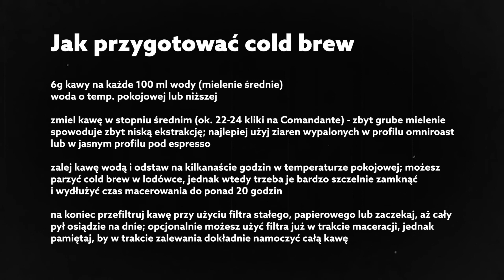Jak zaparzyć cold brew? (feat. Kuba Pospiszyl)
Cold brew, czyli kawa macerowana na zimno, to jeden z koników Kuby Pospiszyla - jednego z właścicieli Dobrej Palarni Kawy. W nowym odcinku "Ja to parzę tak" z jego gościnnym udziałem rozmawiamy o tym, jak sposoby na przygotowywanie cold brew w ilościach przemysłowych da się łatwo przełożyć na robienie go samemu w domu.

00:00 - zbyt długa wejściówka
03:22 - "krótki" wstęp
12:27 - przygotowywanie cold brew w dużych ilościach
16:51 - pasteryzacja
25:07 - jak przygotować cold brew w w domu?
33:37 - cold brew z chmielem i innymi dodatkami

6g kawy na każde 100 ml wody (mielenie średnie)
woda o temp. pokojowej lub niższej

1. zmiel kawę w stopniu średnim (ok. 22-24 kliki na Comandante) - zbyt grube mielenie spowoduje zbyt niską ekstrakcję; najlepiej użyj ziaren wypalonych w profilu omniroast lub w jasnym profilu pod espresso;
2.

zalej kawę wodą i odstaw na kilkanaście godzin w temperaturze pokojowej; możesz parzyć cold brew w lodówce, jednak wtedy trzeba je bardzo szczelnie zamknąć
i wydłużyć czas macerowania do ponad 20 godzin;
3.

na koniec przefiltruj kawę przy użyciu filtra stałego, papierowego lub zaczekaj, aż cały pył osiądzie na dnie; opcjonalnie możesz użyć filtra już w trakcie maceracji, jednak pamiętaj, by w trakcie zalewania dokładnie namoczyć całą kawę.